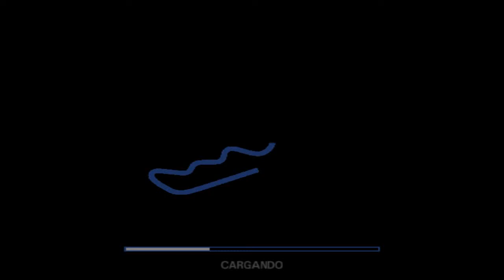Formula 1 02 PS2 | Suzuka | Ferrari F2002 | Michael Schumacher